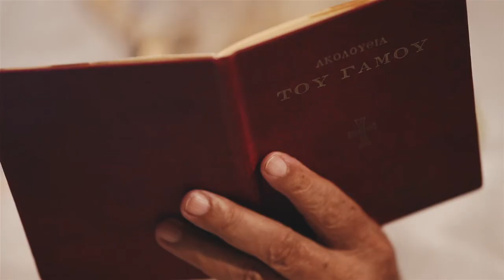Helena & Heracles - Wedding Film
An amazing day with a cool bride. Every detail planned to perfection and an energy that consumed our lenses.

Filmed by Savvas Njovu Christides, Marios Menelaou and Sophia Roufova.